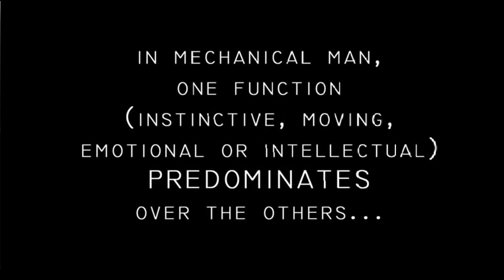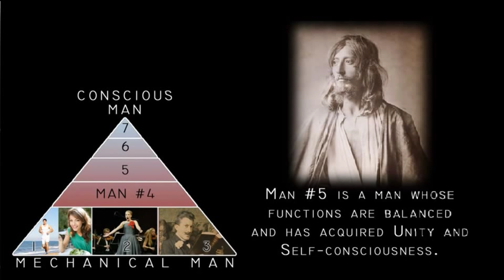Kay Smith Presents Understanding the Chemistry of the Work of Gurdjieff and Ouspensky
Just click the button above and do send a link to your friends.

With over 500 hours of spiritual films, videos, and interviews, the Spiritual Broadcast Network is your GoTo place of all things spiritual.

Today's show will investigate the Chemistry of the Work of Gurdjieff and Ouspensky. The Work teaches us that there are many obstacles to awakening in our life, however they are not insurmountable.  Gurdjieff said people are dropped into the sea of life to see whether they swim or drown. Using the practical approach of verification and understanding through growth of knowledge and Being, we can learn to swim through our lives.

From a psychological point of view, man can be divided into seven levels of being.  The first 3 levels represent mechanical man, ordinary man as we find him.  Everyone is born as either man number 1, 2 or 3. In mechanical Man, one of the functions mechanically predominates over the other functions, causing the man or woman to see the world from the unbalanced point of view of the predominate function. Man number 1 is known as instinctive moving man, in him, the instinctive and moving functions predominate over the emotional and intellectual functions.  Man number 2 is known as emotional man, in him the emotional function mechanically predominates over the other functions.  Man number 3 is known as intellectual man, wherein the intellectual function mechanically predominates over the instinctive, moving and emotional functions.

Man number 4 is not born as such; he is a product of school culture.  His centers or functions are more balanced and he has developed a permanent center of gravity.  That is, the ideas of his personal self-development have become more important than his other interests.

Man number 5 is a man whose functions are balanced and has acquired Unity and Self-consciousness.  He is different from ordinary man because in him, one of the higher centers already works, the higher emotional center. And he has many functions and powers that man #1, 2 and 3 do not possess.

Man number 6 is a man who has acquired objective consciousness. Both the higher emotional and higher intellectual centers are at work. He possesses many more new faculties and powers, beyond the understanding of an ordinary man. Man #6 differs from Man #7 only by the fact that some of his properties have not as yet become permanent.

Man number 7 is a man who has attained all that a man can attain.  He has permanent I and Free Will, he can control each of his states of consciousness and cannot lose anything that he has acquired.  From one point of view, he is considered immortal within the limits of the solar system.

So, as we are, we are each man number 1, 2 or 3, maneuvering through our lives in mechanical states that keep us asleep to our real selves.  We think that we are what we are, we are instead, as Gurdjieff says: We are what we have become.  So some of the first steps are to study the mechanical states that operate in us and learn how to come out from under them. Watch today's show to find out more!